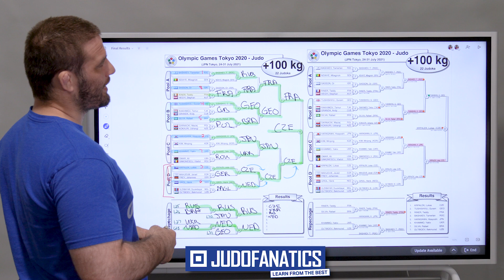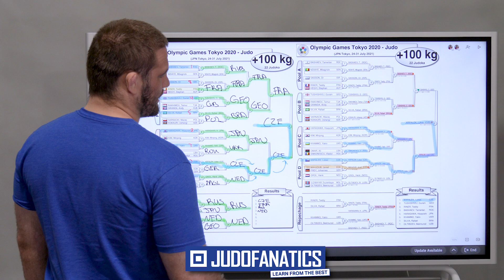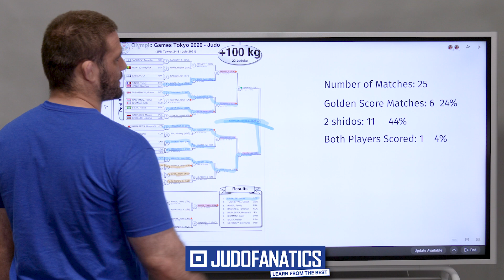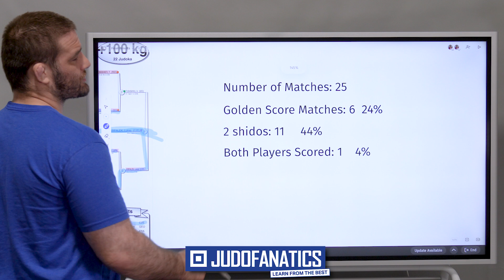Teddy Riner Losses Tokyo 2021 Olympic Gold 🤯 Let's see who wins!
Teddy Riner Losses Tokyo 2021 Olympic Gold 🤯 Let's see who wins! I can't believe my prediction came true!

Grab a membership to The American Judo System Run by Jimmy Pedro and Myself!

Make sure you join my YouTube Community for exclusive content and perks!

Submit Everyone BJJ Gi
Mizuno Judo Gi
Baseline Rashguards
Baseline Shorts
Baseline Spats
Finger Tape
Lightweight Backpack
BJJ Belts